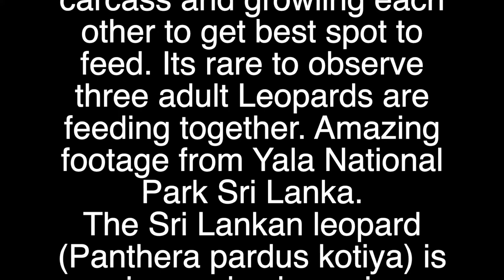Leopards Feeding Frenzy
Leopards are feeding on a carcass and growling each other to get best spot to feed. Its rare to observe three adult Leopards are feeding together. Amazing footage from Yala National Park Sri Lanka.
The Sri Lankan leopard (Panthera pardus kotiya) is a leopard subspecies native to Sri Lanka that was first described in 1956 by the Sri Lankan zoologist Deraniyagala. Since 2008, the Sri Lankan leopard has been listed as Endangered on the IUCN Red List.